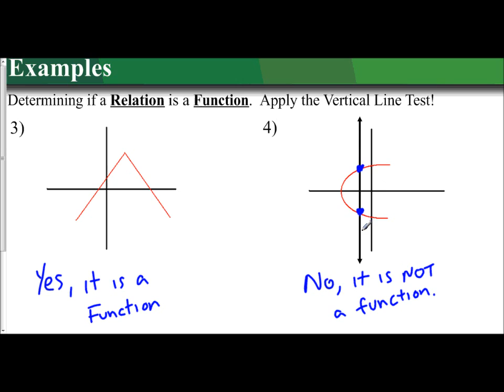Lesson 2.1 - Applying the Vertical Line Test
The following video examines how to apply the vertical line tests to graphs to determine if they represent a function.